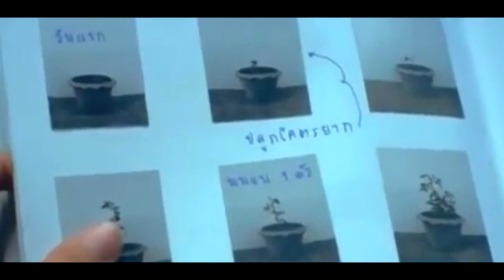เพลงประกอบภาพยนตร์ในดวงใจ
" Silpakorn Music Award ครั้งที่ 26 " ในปีนี้มาในธีม "เสียงในฟิล์ม"

เสียงในฟิล์ม มีความหมายว่าอะไร
เสียงในฟิล์ม คือ เพลงที่ถูกนำไปใช้เพื่อเป็นเพลงประกอบภาพยนตร์หรือเป็น OST. (Original Soundtrack) โดยเพลงที่ถูกเลือกมาต้องเป็นเพลงที่สื่อถึงหนังเรื่องนั้นๆ เช่น ซักซี้ดนึง(Ost. Suckseed) , I Don't Want to Miss a Thing(Ost. Armageddon) cr. FB : Silpakorn Music Awards

ติดตามรายละเอียดได้ที่

สโมสรนักศึกษา มหาวิทยาลัยศิลปากร
กองกิจการนักศึกษามหาวิทยาลัยศิลปากร
และผู้ให้สัมภาษณ์ทุกท่าน

ขอขอบคุณเพลง
สภาวะทิ้งตัว - แดน วรเวช
สักวันหนึ่ง - มาริสา สุโกศล
วันหนึ่ง - ชาติ สุชาติ
Hooked On A Feeling - Blue Swede
I See You - Leona Lewis

ตัดต่อ : ธนวรรณ ฤาษีประสิทธิ์
บันทึก : กรณัฐฐ์ กฤติยา
             ธนพล สุวรรณเจริญ
             บุศรา ปลายแก่น
             ศุภลักษณ์ แก้วประดับ